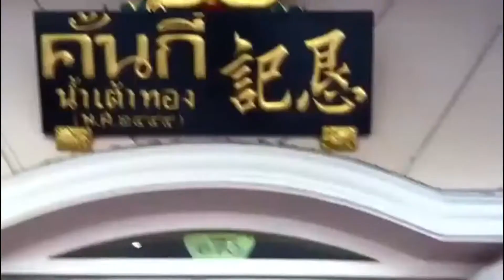ร้านคั้นกี่น้ำเต้าทอง เยาวราช กรุงเทพฯ อร่อยแบบต้นตำรับ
พาไปรีวิวร้านคั้นกี่ น้ำเต้าทอง  เยาวราช กรุงเทพฯ เปิดมานานกว่า 100 ปีแล้วภายในร้านจะมีน้ำเต้าสีทองสองอัน อันหนึ่งบรรจุน้ำขม อันหนึ่งบรรจุน้ำหวาน ลูกค้าที่เข้ามากินสามารถเดินมาสั่งแล้วยืนดื่มกันหน้าร้านได้เลย